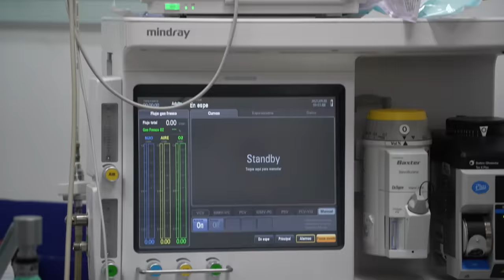Me hago la cirugía más dolorosa del mundo | Yeferson Cossio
¿Te la harías?